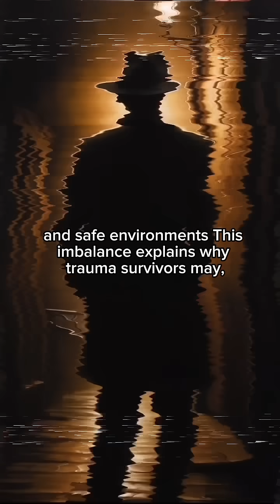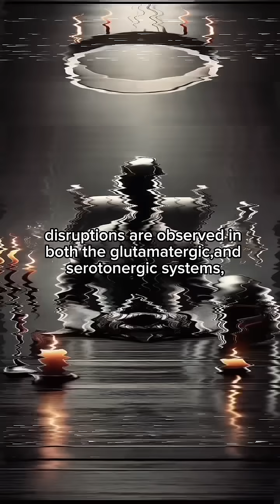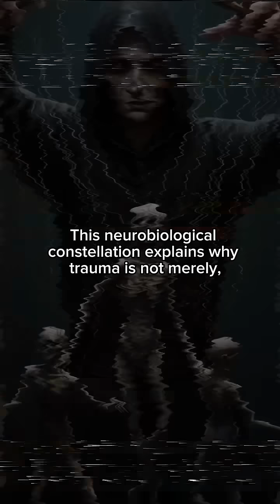PTSD Explained: Why the Brain Relives Trauma Instead of Remembering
Post-Traumatic Stress Disorder (PTSD) isn’t just about bad memories—it’s about the brain reliving trauma as if it’s happening right now. In this video, we break down the neuroscience behind PTSD, why flashbacks feel so real, and how the brain’s survival system keeps replaying past events. Understanding this can help reduce stigma and bring more awareness to those silently struggling.